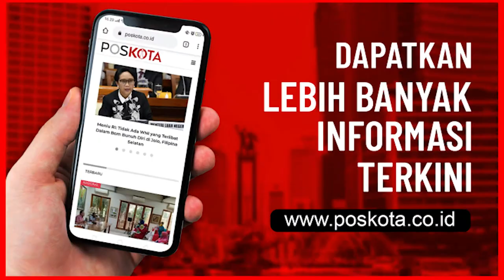Doni Monardo Resmikan RS COVID-19 di Biak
Biak Numfor - Ketua Satuan Tugas Penanaganan Covid-19 Doni Monardo Kamis siang meresmikan penggunaan Rumah Sakit Umum Daerah untuk isolasi covid-19 di Biak Numfor, Papua. Rumah sakit berkapasitas 50 pasien—di mana 10 di antaranya untuk pasien yang membutuhkan perawatan khusus—akan melayani masyarakat di Pulau Biak dan daerah sekitarnya seperti Pulau Japen.

Bupati Biak Herry Ario Naap sangat berterima kasih atas sumbangan pembangunan RSUD yang sangat dibutuhkan masyarakat di Biak Numfor. Sekarang ini kasusnya sedang meningkat dan dibutuhkan RS yang bisa segera menangani masyarakat yang terinfeksi covid-19.

“Saya atas nama masyarakat Biak Numfor mengucapkan terima kasih kepada Presiden Joko Widodo yang membangunkan RSUD untuk penanganan covid-19. Selama ini warga yang terinfeksi harus dikirim ke Jayapura untuk mendapatkan perawatan,” kata Herry.

RSUD ini kelak bukan hanya akan merawat masyarakat yang tinggal di Pulau Biak, tetapi pulau-pulau sekitar seperti Pulau Japen. Dengan perawatan yang lebih cepat diharapkan warga yang terinfeksi bisa cepat ditangani.

Ketua Satgas Penanganan Covid-19 menjelaskan, pemerintah bertindak cepat karena memang masyarakat Biak Numfor membutuhkan rumah sakit yang layak termasuk untuk penanganan covid-19. Seluruh anggaran Rp 43 miliar untuk pembangunan RSUD berasal dari Badan Nasional Penanggulangan Bencana.

Namun dalam pelaksanaannya dibantu oleh Kementerian Pekerjaan Umum dan Perumahan Rakyat serta Badan Usaha Milik Negara yakni PT Adhi Karya sebagai kontraktor.

“Harapan saya RSUD ini bisa dirawat dengan baik dan bisa melayani masyarakat juga dengan baik. Khusus dalam menghadapi Covid-19, saya mengharapkan masyarakat di Biak Numfor untuk disiplin menjalankan protokol kesehatan, selalu memakai masker, jaga jarak dan menghindari kerumunan, serta cuci tangan dengan sabun di air yang mengalir,” tegas Doni.

Ruang isolasi covid-19 di RSUD Biak Numfor pada Kamis merawat 24 pasien, di mana 2 pasien positif, 4 pasien melakukan kontak erat, dan sisanya terkonfirmasi positif.

Suka cita masyarakat Biak Numfor dalam menyambut Doni Monardo ditunjukkan dengan tarian selamat datang dan melepasnya dengan penuh terima kasih. Seperti kunjungan sehari sebelumnya di Gorontalo dan Sulawesi Utara, Doni melakukan rapat koordinasi penanganan covid-19 dengan pimpinan daerah Biak Numfor.